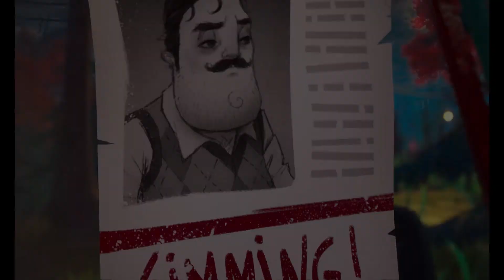HelloNeighbor2 part2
hay part 2 is here